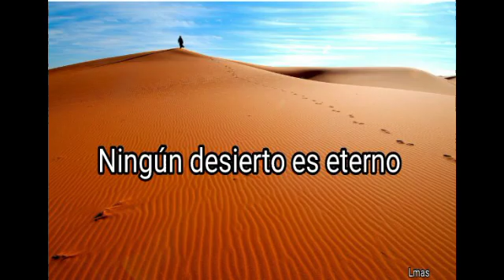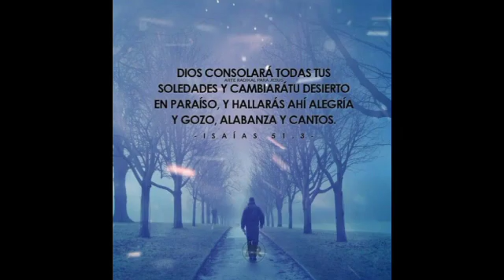En el desierto conoces más a Dios!!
Aquel cristiano que pasa el desierto en humillación y búsqueda de su Señor, jamás saldrá igual, allí será afligido Y probado, pero allí será transformado y fortalecido, gozará de la presencia de Dios, le conocerá de una manera más íntima y real, y ése desierto en el momento de Dios quedará atrás!!!.